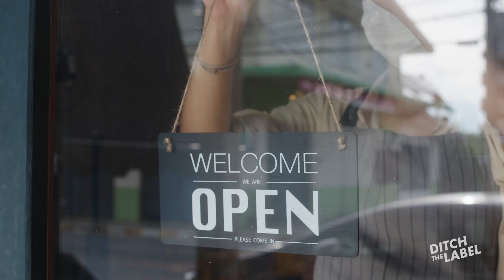Everybody needs to know this about REJECTION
Rejection is the one thing that unites us all, but what if we're seeing it all wrong? What if it doesn't have the be a painful and limiting experience? If your fear of rejection is holding you back from doing the things you want to do, then you need to watch this.

Ditch the Label is a leading and global youth organisation, we’re here to help young people overcome the issues that affect and hold them back the most. Our core strands of support include bullying, digital wellbeing, mental health, relationships and identity.